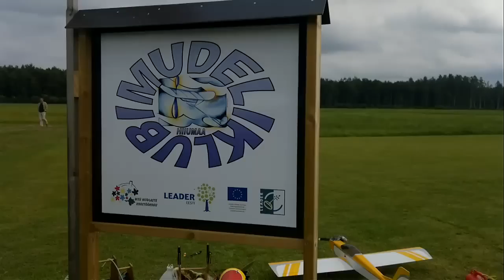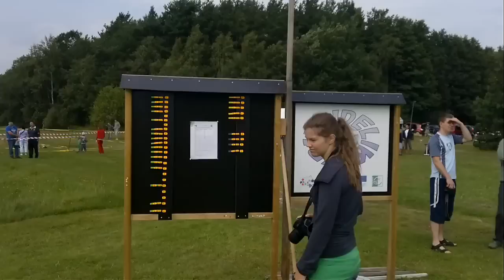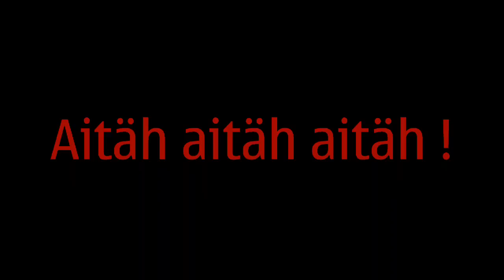Film Linnumäe hr Prosper i rc lennupäevist 2011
Siin, sõbrad,on näha üks Eesti võimsamaid ja mõnusamaid rc rahva koosolemise üritusi !  See pole võistlus üritus,see on lihtsalt üks ülimõnus koosolemine. Super !
Suur suur aitäh HR Prosperile selle eest. Et tal vaid jätkuks jaksu seda igal aastal jätkata !